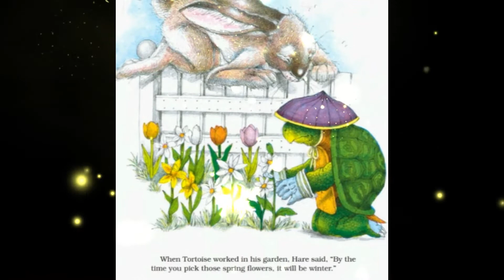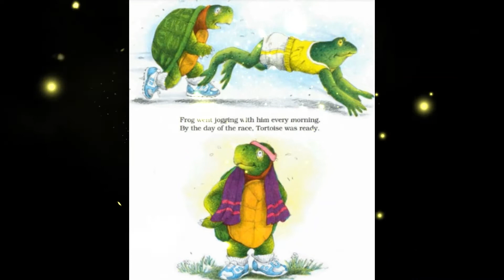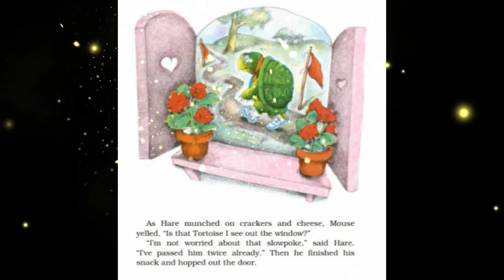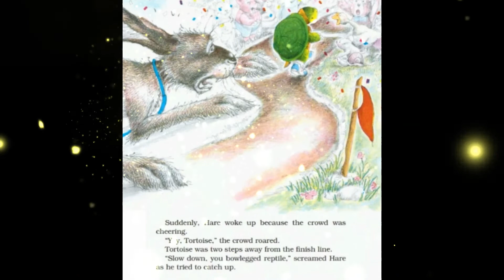Bedtime Stories: The Tortoise and the Hare | English Read Aloud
🌙 Welcome to Teacher Homa's Bedtime Stories! 🌙

Gather around for a delightful reading of "The Tortoise and the Hare"—a classic fable that teaches us about patience, perseverance, and the importance of believing in ourselves. 🐢🐇

📖 What to Expect:

An engaging read-aloud of the beloved story, perfect for winding down before bedtime.
A valuable lesson for children about how hard work and determination can lead to success, no matter how fast others may seem.
🎓 For English Learners: This video is part of our online classes and video resources aimed at helping children improve their English skills through storytelling.

Thank you for joining us, and enjoy this timeless tale! 🌟